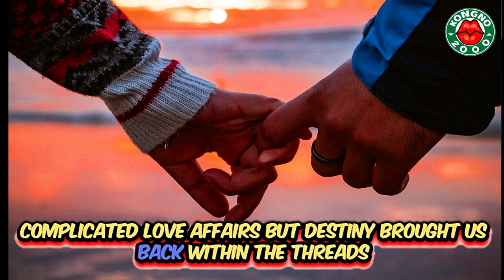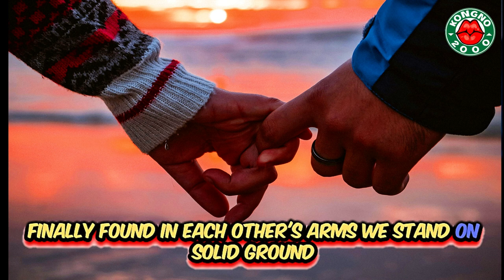TRUE LOVE | LOVE SONG